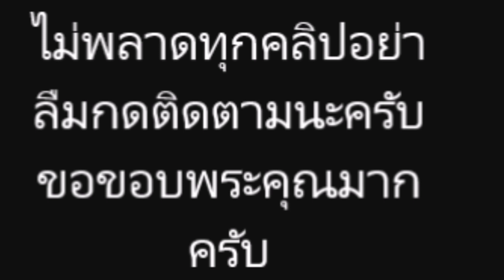ไปไม่รอด! "เต้ย" เมินหมอดูทักเลิก "อาเล็ก"